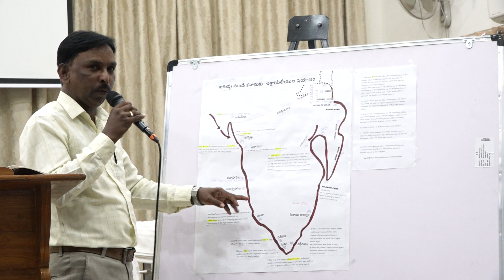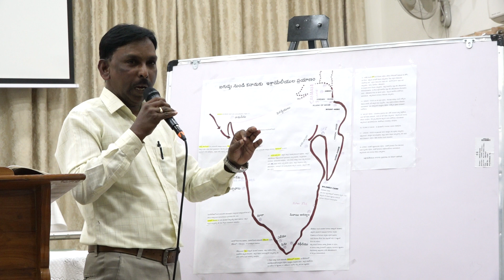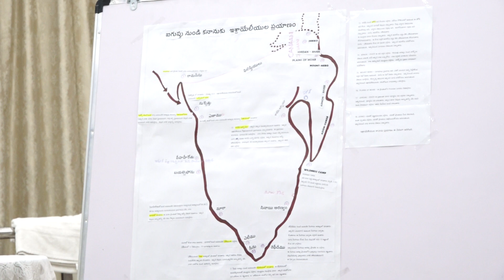ఇశ్రాయేలీయుల కనాను ప్రయాణం || BRO. VASCULA BHASKAR || BIBLE DEVOTION || TUESDAY - 22-11-2022 || BCS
BAPTIST CHURCH SANTOSHNAGAR 1095/1980
REV K.VENKATESH PAUL

Baptist Church Santoshnagar1980 Established in the year 1980 by few families, Baptist Church Santoshnagar has grown to be one of the oldest churches in the Santoshnagar area, Hyderabad, India. We are a self-supported church with more than 300 families.